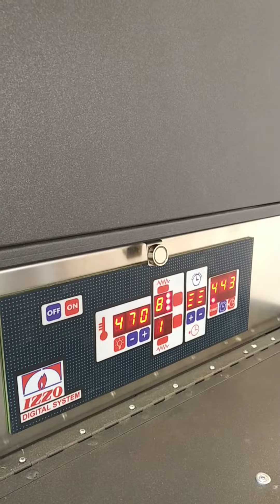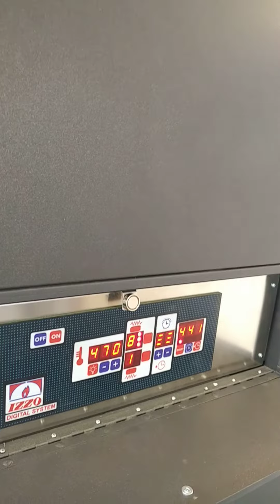Produktvideo: Izzo Forni Scugnizzo Napoletano 2019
Der Izzo Scugnizzo ist ein professioneller Elektroofen, welcher für die Gastronomie entwickelt und zugelassen wurde. Herzstück des Ofens ist die Mikroprozessor-Steuerung für die perfekten Ergebnisse. Bieten Sie Ihren Gästen echte Pizza-Qualität und eine gleichmäßige und traditionelle Bräunung der Pizza, ohne mit offenem Feuer und den damit verbundenen Auflagen arbeiten zu müssen.